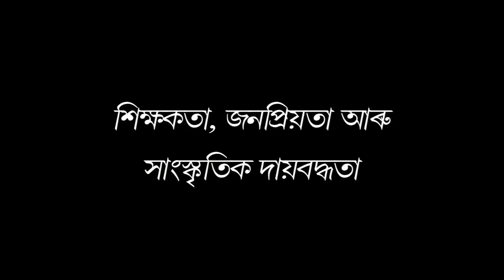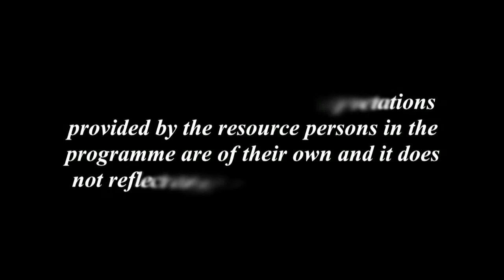শিক্ষকতা, জনপ্ৰিয়তা আৰু সাংস্কৃতিক দায়বদ্ধতা (প্ৰথম খণ্ড)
Contributors: Dilip Kumar Datta and Niva Saikia
Camera: Hemprokash Mout & Rashmi Duwarah
Editing: Rashmi Duwarah
Programme Assistants: Gitali Kakati, Rajesh Kr. Sarma